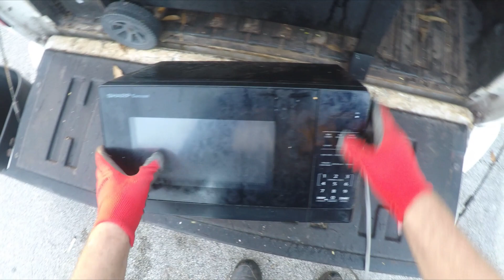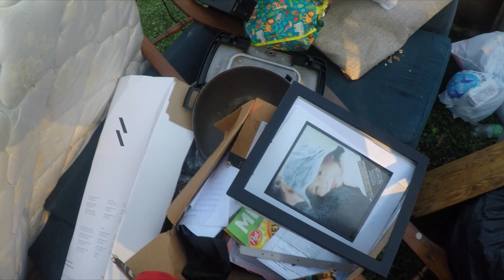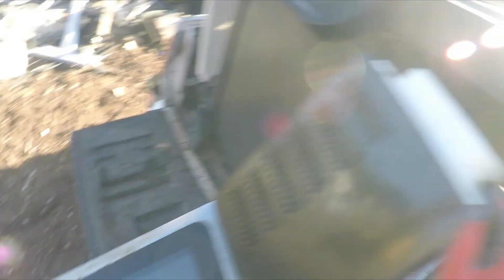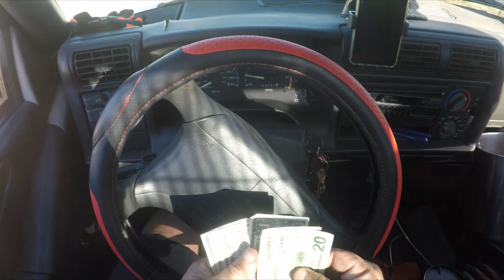Two curbside stops and done with scrap run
In this video we go early scraping and hit hit a huge scrap start to the day. 4 bikes- bar b que- aluminum table- and other scrap. On the second stop we pick up another bar b que- 3 microwaves- bed frame- big pot that was used for a crab feast that I made for my wife on the weekend-also some aluminum and many other scrap. The truck was bursting at the seams. Thank you for the support and watching. God Bless everyone.